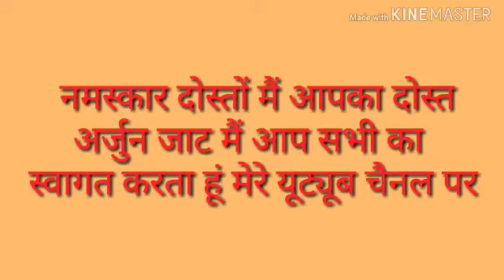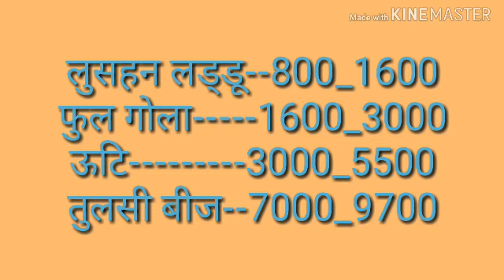नीमच मंदसौर इंदौर मंडी भाव 15-02-2019 Neemuch Mandsaur Indore mandi bhav